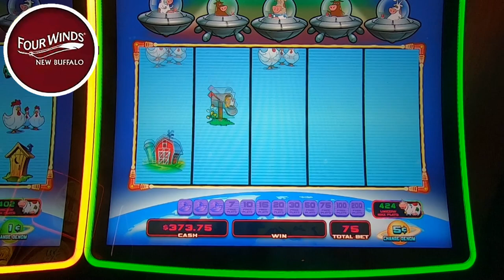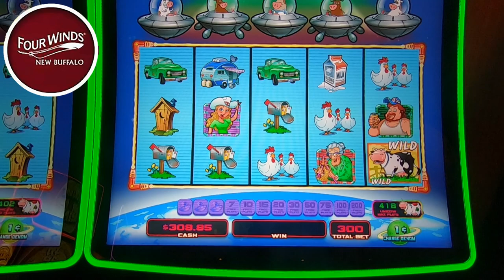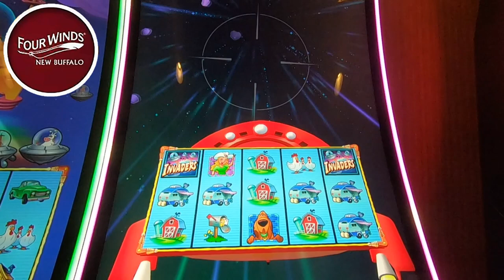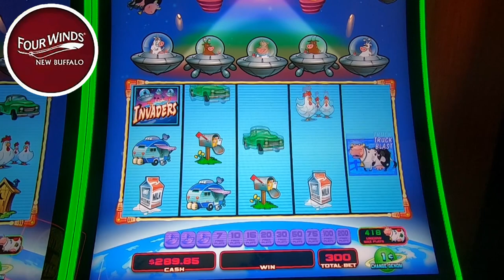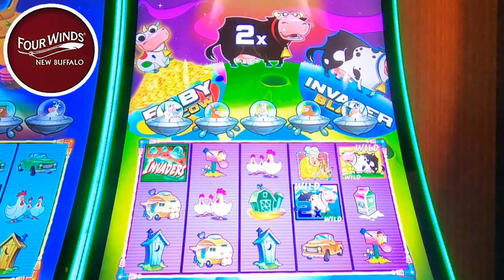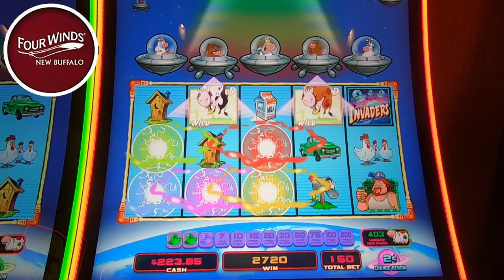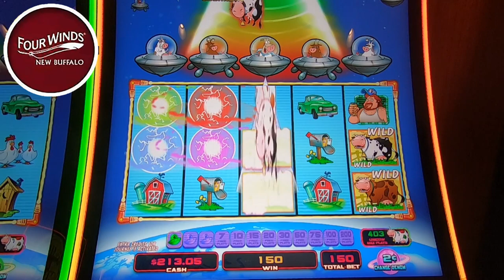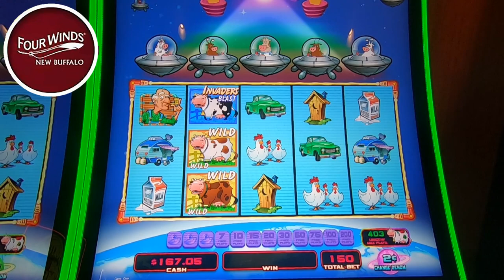Our Aunt & Cousin Join us for a Journey to the Planet Moolah!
I'm today's video we have a $400 bankroll for a journey to the planet moolah slot machine.Joining us is one of our favorite casino cousins jason and our aunt. Will it deliver all our hopes and dreams or dash them away? Join us on this journey with our ups and our downs and some big laughs. All will be revealed today only here on casino cousins slots. We always play slots for real money and have lots of fun. slots casino lasvegas slotmachine fourwinds 🔞 Please gamble responsibly. Only play with funds you can afford to lose. 🔞